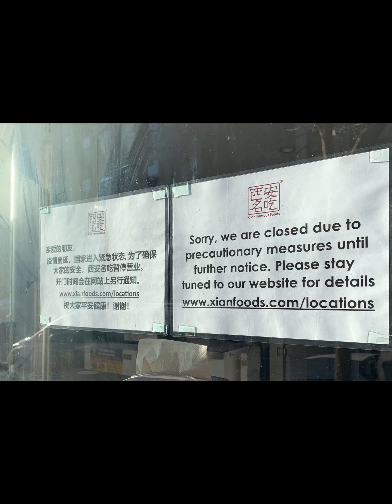The Closing List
Stephen Cohen- voice and guitar, music and lyrics- this song is from Stephen's 2001 album "real life and fiction",  but has special meaning today in light of the 2020 Pandemic restaurant closures